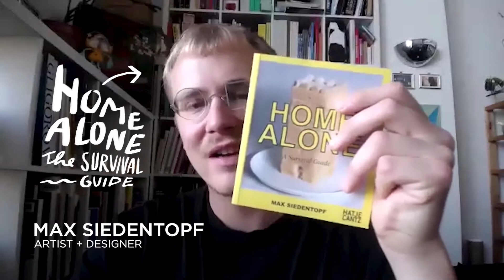From the creative thought to a printed art book - a fast publishing process - FBF2020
See the record-breaking publication process of an art book from initial project idea to production and publication. This Future Book Forum 2020 keynote explains how German book publisher Hatje Cantz and designer Max Siedenkopf used the moment at the beginning of the pandemic to quickly bring a book to market. This book was printed at Livonia Print, a Latvian book printer, using the innovative digital inkjet sheetfed press, the VarioPrint i300 from Canon. The inkjet print technology in combination with Livonia´s agile digital workflow enabled the publisher to print, bind and deliver the title within a couple of days. Compared to the established offset print workflow for art books, the new time saving digital print production offers authors and publishers new business opportunities with time-critical publications while minimizing the risk of overstocking at the same time thanks to economical on-demand delivery.